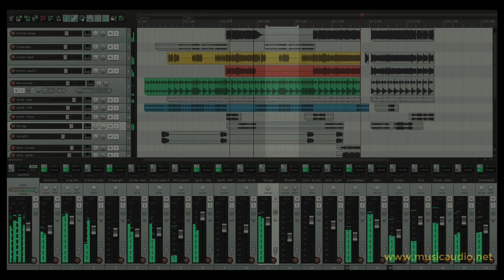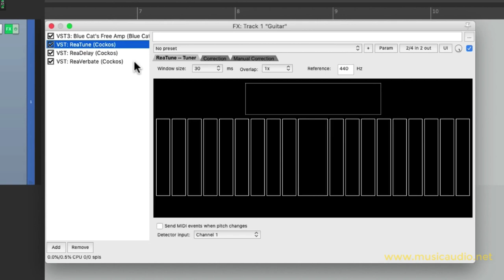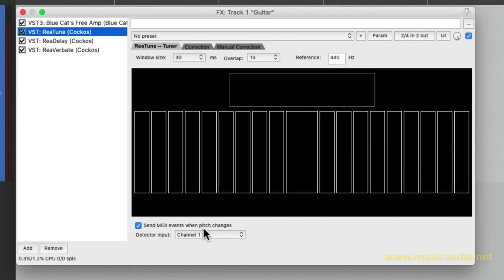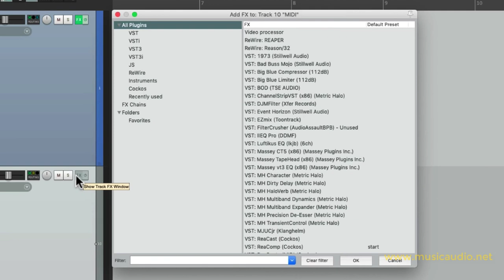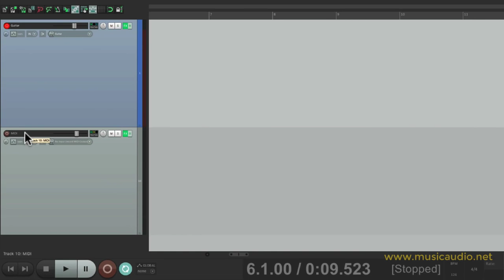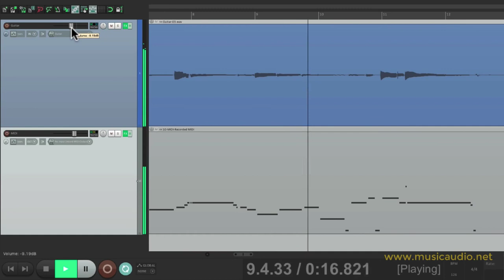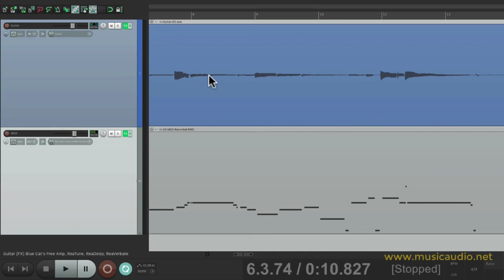Reaper - Técnicas Úteis - 002 Layering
Essa é a série Reaper - Técnicas Úteis. São 43 vídeos onde aplico as técnicas mais  úteis que são empregadas pelos profissionais do áudio. Tudo ambientado no Reaper.

O canal tem como objetivo promover o conhecimento da tecnologia digital aplicada à produção musical.  A ideia é fornecer conteúdos gratuitos em português que possam ajudar no aprendizado das teorias e técnicas de gravação, mixagem e masterização de áudio digital.  A sua colaboração é muito importante para que possamos democratizar o conhecimento. Ajude-nos através do apoia.se. Ao nos apoiar você estará mantendo o canal e participará de lives, e terá acesso gratuito a manuais em português, das Daws mais utilizadas do mercado (Pro Tools, Logic Pro X, Cubase, Studio One, Ableton Live, Sonar, Reaper), artigos exclusivos, tutoriais exclusivos, vídeos exclusivos, e aulas online em tempo real.

Dúvidas?